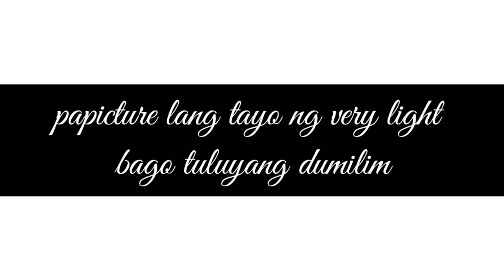Masasa Beach Experience (untold truth about masasa)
2 days Masasa mini getaway
With island hoping and snorkeling